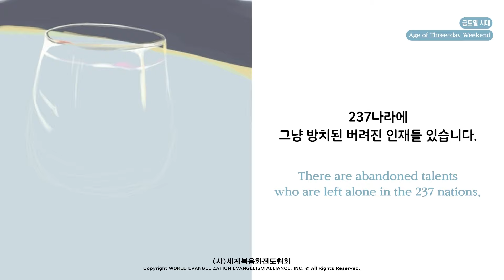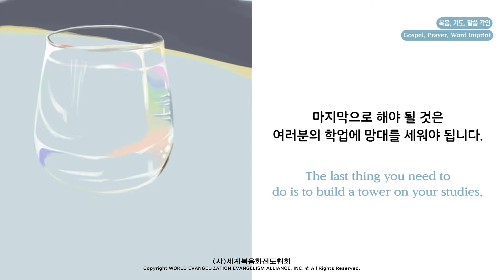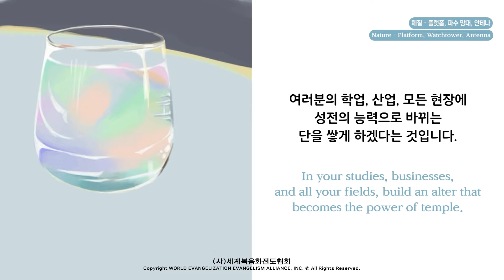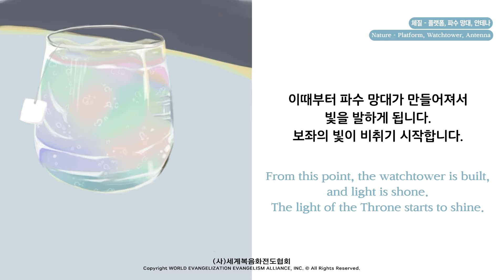2024.03.18. (월) 기도수첩 - 성취될 언약 속에 있는 전도제자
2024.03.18. (월) 기도수첩 - 성취될 언약 속에 있는 전도제자